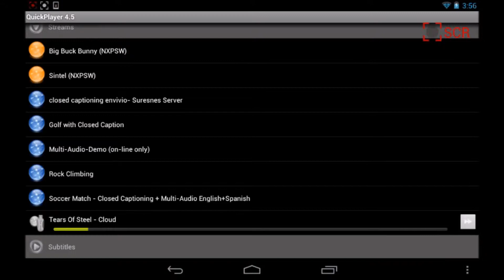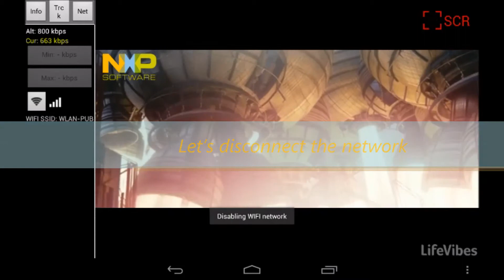LifeVibes QuickPlayer Offline Streaming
LifeVibes QuickPlayer unique capability to stream video whiul offline is demonstrated in trhis movie which was used at IBC 2013